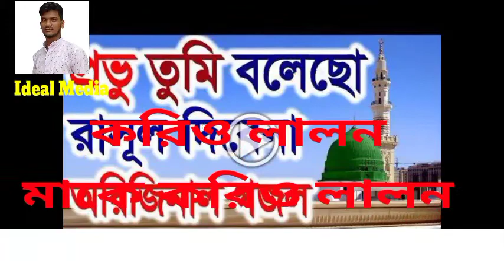That mother trapped me in Maya's net from a young age. মায়ের গজল৷ সে মা আমায় ছোট্ট থেকে৷ Ideal Media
That mother trapped me in Maya's net from a young age. মায়ের গজল৷ সে মা আমায় ছোট্ট থেকে৷
Ideal Media

Ideal midea

হযরত ওমর (রা) এর Biography। এনামুর হক ইসলামাবাদী।

The consequences for Muslims for abandoning the Qur'an. Maulana Enamul Haq Islamabadi..

how many poets have written poetry.kata kabi lekasa kabita.

মায়ের নতুন গজল ভিডিওটি দেখতে নিচের লিংকে ক্লিক করুন৷

কক্সবাজারের ভাষায় মহানবি (স) এর জিবনী নিয়ে চমৎকার আলোচনা। ভিডিওটি দেখতে নিচের লিংক ক্লিক করেন.

বর্তমান সমাজের আলোকে চমৎকার আলোচনা। ভিডিওটি দেখতে নিচের লিংকে ক্লিক করেন

মনটা যদি হয়ত পূবাল হাওয়া। নতুন নাতে রাসুল ভিডিও দেখতে নিচের লিংকে ক্লিক করুন।

binn...

And watching the videos,,  Thanks